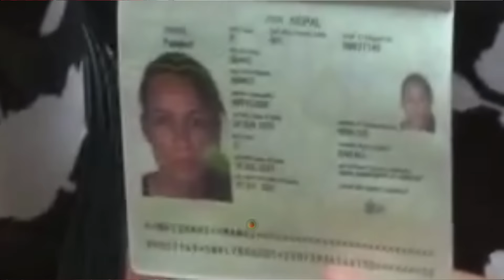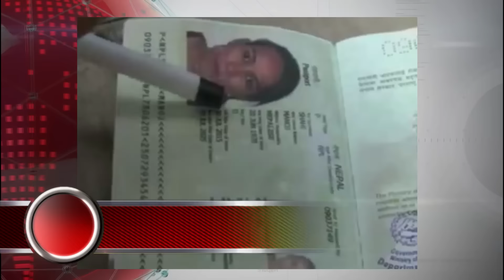INFORMATIVO GAY 01/16 DE AGOSTO - CANAL FARANDULA GAY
16 DE AGOSTO, INFORMATIVO DE LA COMUNIDAD GAY